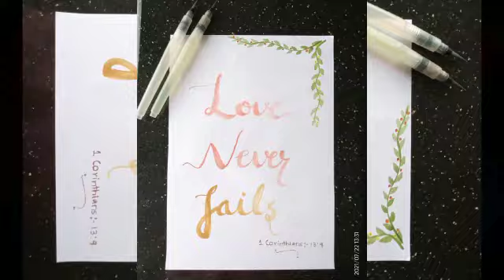Bible verse Calligraphy || Calligraphy for beginners || Students Arts & Works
Bible verse Calligraphy || Calligraphy for beginners malayalam video || Students Arts & Works ||